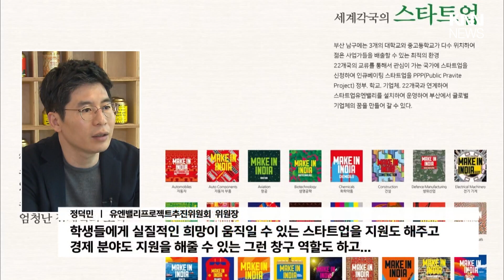세계 유일 UN기념공원, 22개 참전국 '문화원 거리' 시동 / KNN